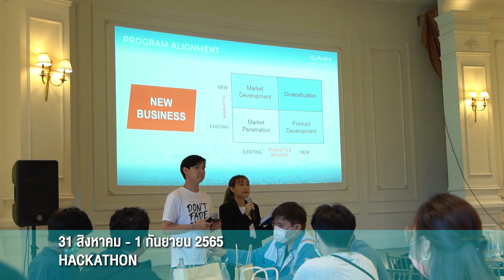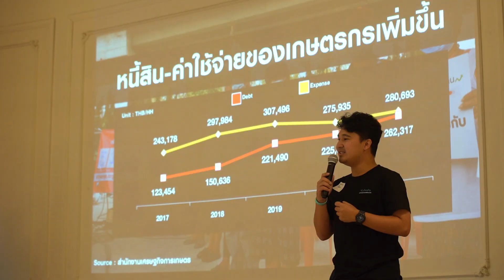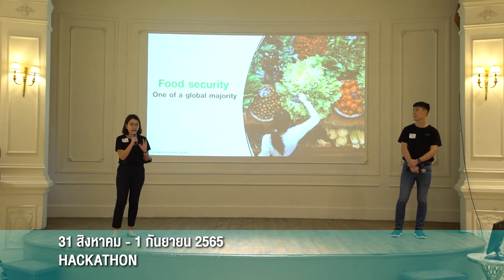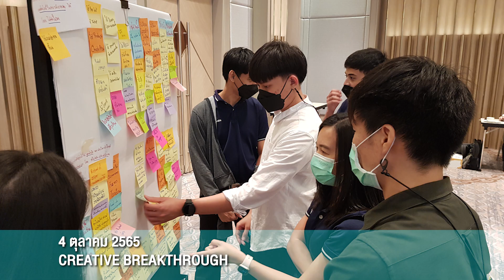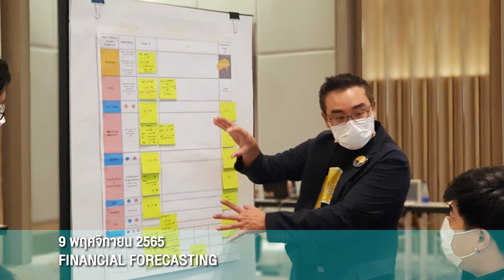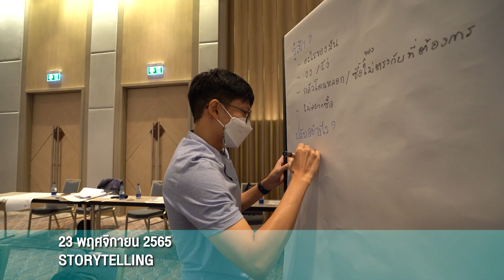Kubota Event Hackathon